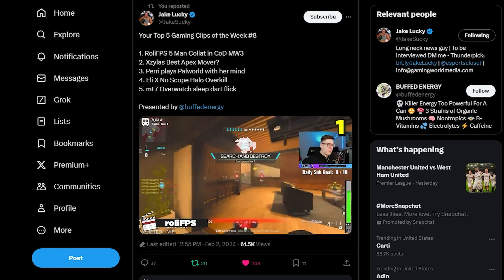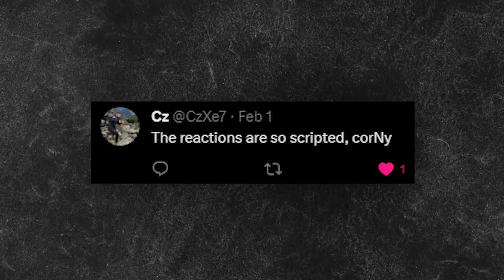How I trolled the ENTIRE Call of Duty Community 😂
LIVE EVERYDAY PULL UP🚨

Use Code "ROLIFPS" on all GFUEL products!

My Setup & Accessories:

Chapters:
00:00 5 in 1 Clip
0:9 Clip going viral
0:50 Clip was fake
0:58 Stream VOD of us faking the clip
4:09 Clips similar to it
5:05 Conclusion & Outro